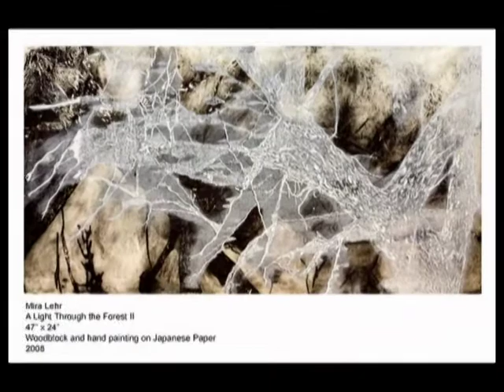Mira Lehr Show - March 12, 2009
Mira Lehr One Woman Show at Flomenhaft Gallery, New York City, showing Mira's paintings and reception with guests: art historians Irving Sandler, Lucy Freeman, Kathleen Weil-Garris Brandt; Morley Safer and many others.